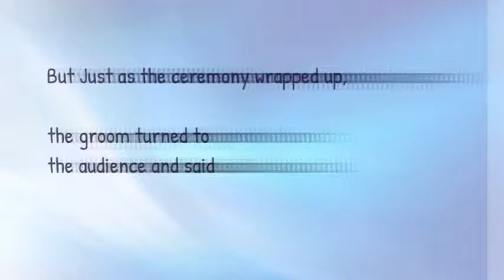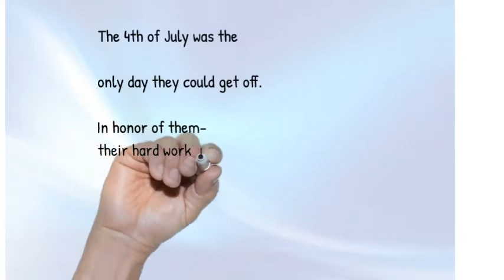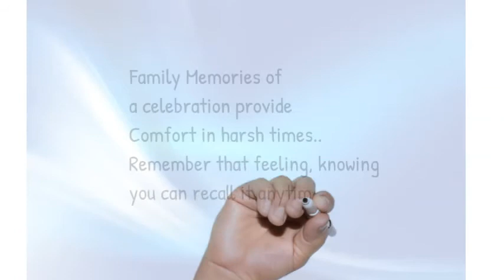Introducing a lovely Moment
Everyone was taken by Surprise Except the Groom .